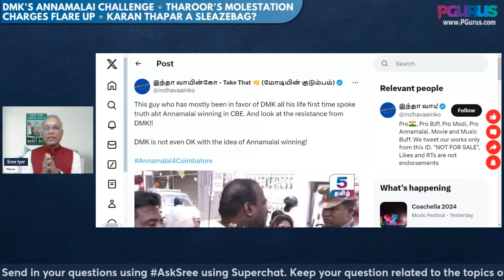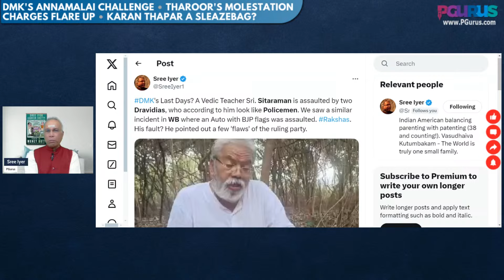DMK's Annamalai challenge, Tharoor's molestation charges flare up, Karan Thapar a sleazebag?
Is the DMK in deep trouble? Shashi Tharoor's molestation charges refuse to go away - Is there a conflict between Jai Dehadrai and him? What about Mahua Moitra? She too was witness to the molestation incident... Will the voters of Thiruvananthapuram take note?

2. Sree Iyer App (available for both Android and iOS) and
3. Amazon.in

00:00 – Intro
00:44 – Coimbatore – DMK’s survey person stopped from publishing survey
04:01 – DMK goons beat up Vedic teacher
06:08 - Tharoor's molestation charges flare up
15:18 – Nilgiris update
17:27 – Updates on fake EVMs
17:45 - Ramalingam namakal BJP
18:34 - Can A Raja entourage still be investigated?
19:20 - Thuglak Idhaya does not give any seat for BJP and his polls are usually correct
20:40 – Why is commie govt not axed for betting PFI & SDPI?
21:51 – Pls make video on Modi govt schemes
22:23 - If the BJP wins Thanjavur seat, then the last days of the DMK will start
23:41 - Some of the predictions by media are actually a wish rather than a fair analysis?
25:20 - Tharoor has no Mallu background in his upbringing, his record as MP in TVM has nothing significant, Rajeev should win this time
26:02 - BJP should own tv channels like DMK even Vijaykanth has own channel
27:12 - Will u be getting Annamalai on your platform?
27:58 - Possible with Sethu Sir to go around Coimbatore villages and sense what is the mood of people?
29:31 – When will Kejriwal resign as CM?
30:00 – Do you think Kerala is tougher for BJP than TN?